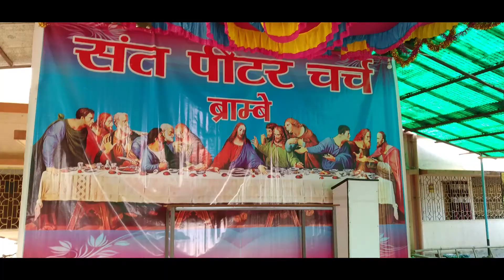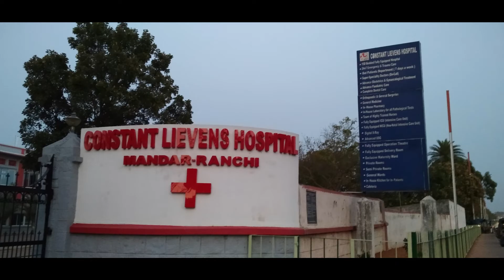Constant Lievens Hospital and Research Center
Visted Brambay Covent &Parish,Mandar Hospital and Ranchi with Auxiliary bph Theodore sfx and Fr Sushil Toppo, secretary to the Archbishop, Ranchi. Great.